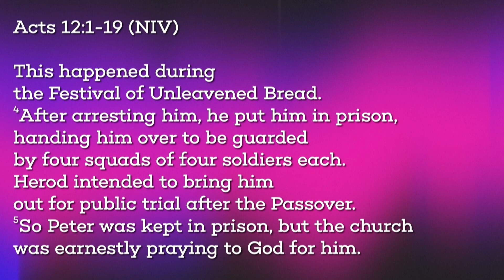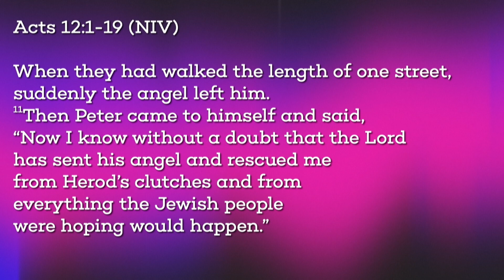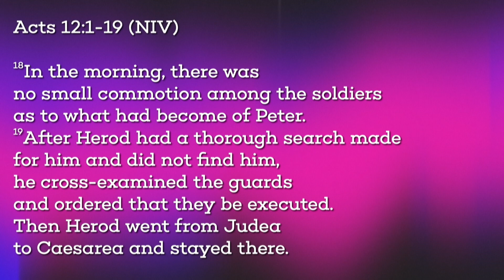Growing in Grace: Power in Prayer